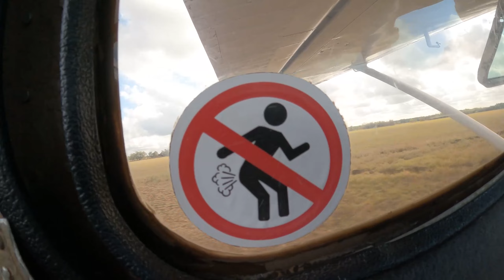Texas Skydiving: My first jump! Holy Crap!!! 😁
Thank you @TexasSkydiving for an incredible experience. You've earned a life-long customer 🤘